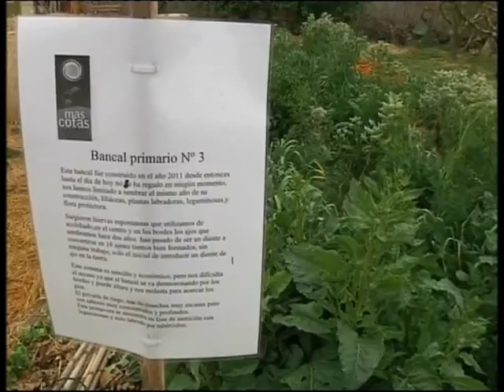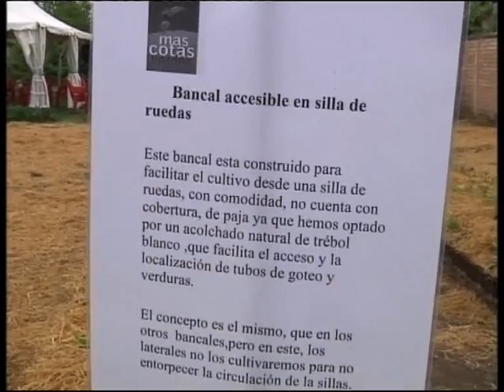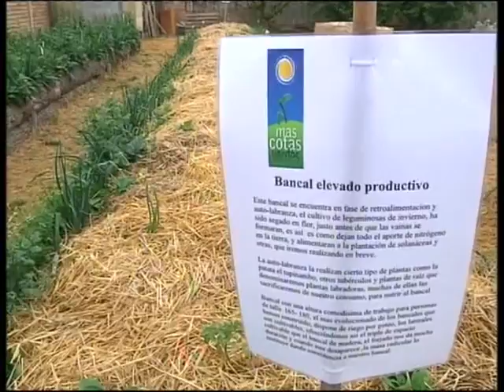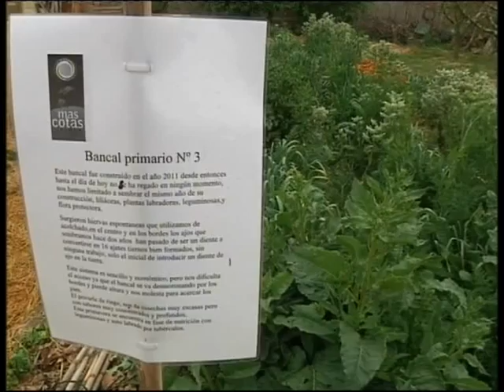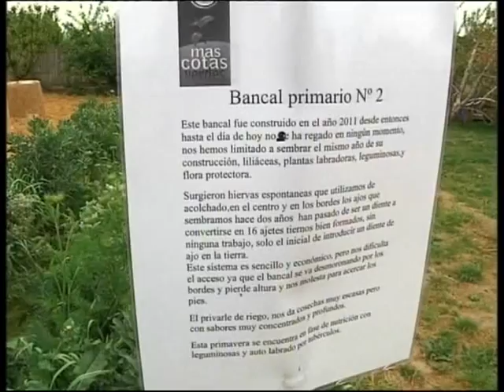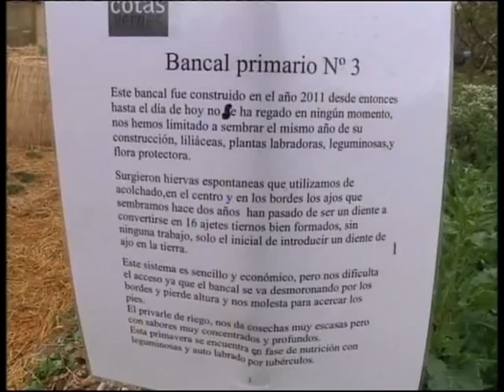Inauguración huerto escuela Mascotas Verdes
Santi Cordón, Presidente de Mascotas Verdes, nos explica en que consiste el huerto escuela